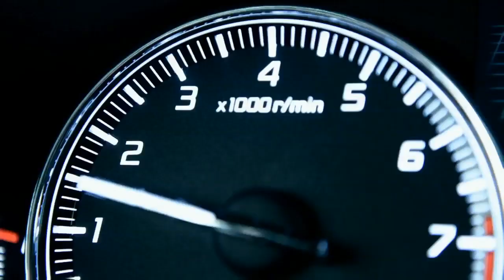2013 RLX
2013 RLX